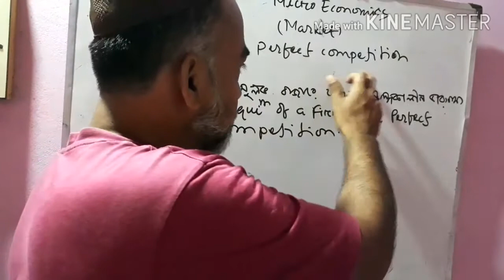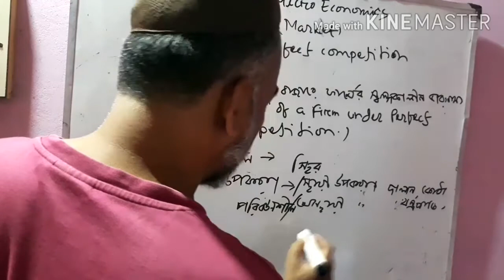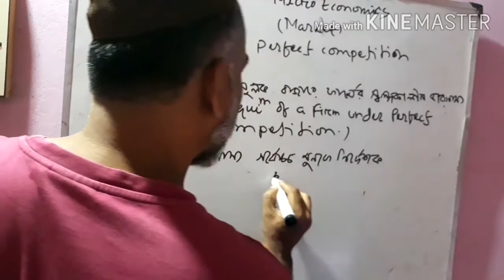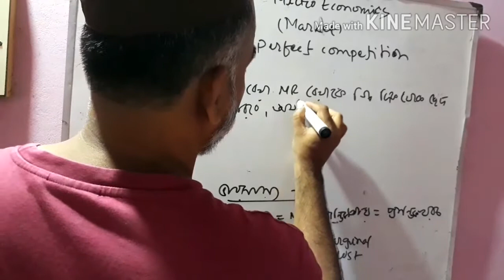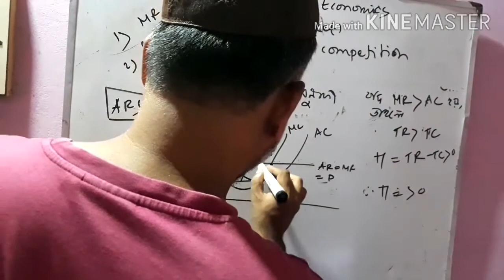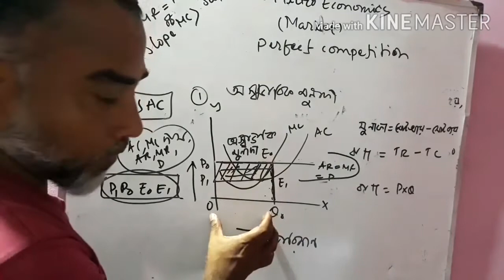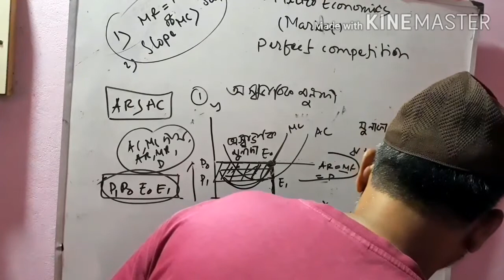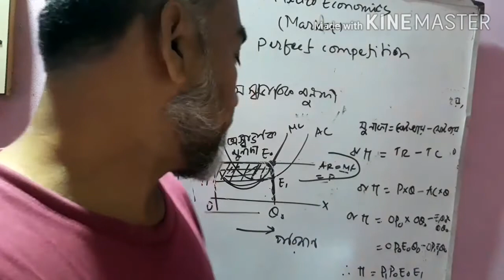Market.short run equilibrium of a firm under perfect competition. Supernormal profit.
Abnormal /Supernormal profit is shown graphically.